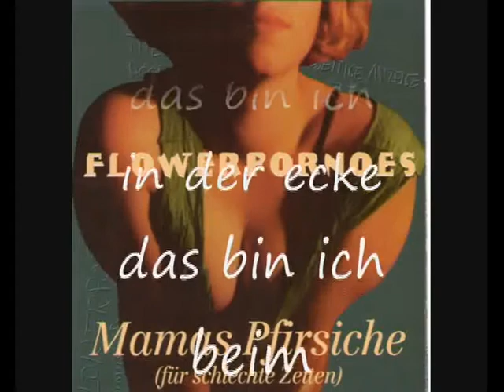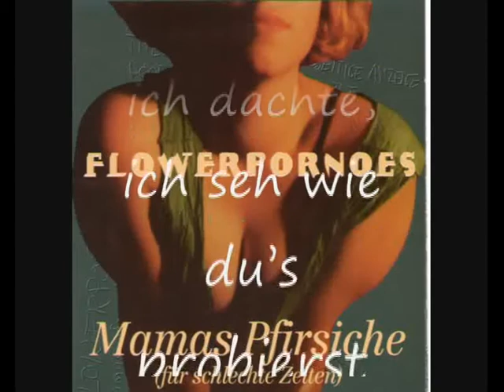Flowerpornoes - REMCOVER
Für mich ein überragendes Cover von REMs "Loosing my religion".

Mamas Pfirsiche
Audio CD (1. Mai 1993)
Anzahl Disks/Tonträger: 1
Label: Moll (EFA)